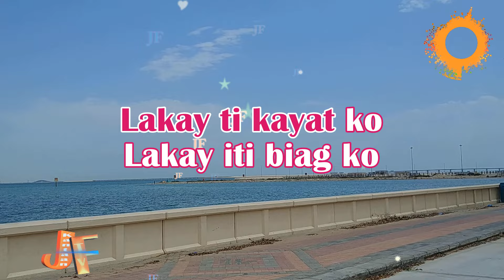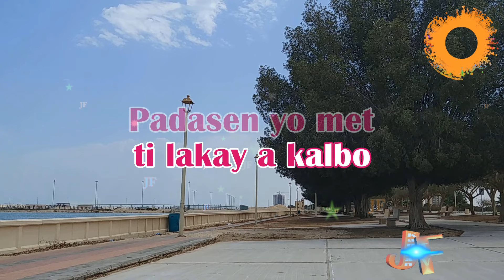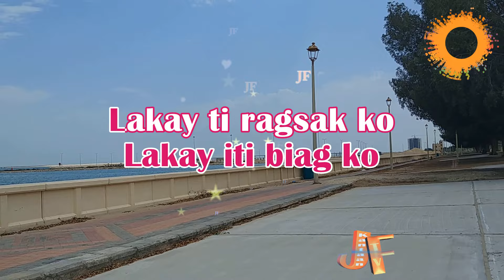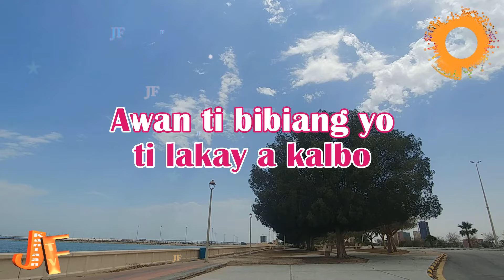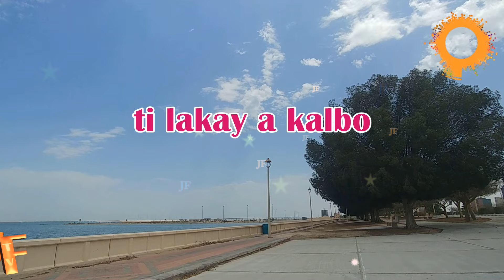Lakay a kalbo karaoke | Leah Danzalan | With Vocal | Ilocano Song | HD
Lakay Ti Kayat Ko
Lakay a kalbo karaoke | Leah Danzalan | With Vocal | Ilocano Song.